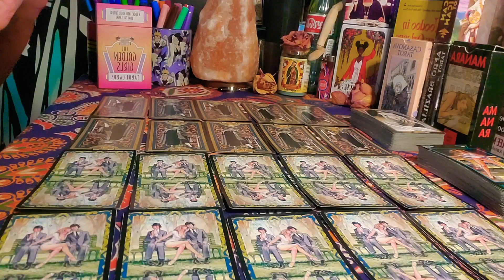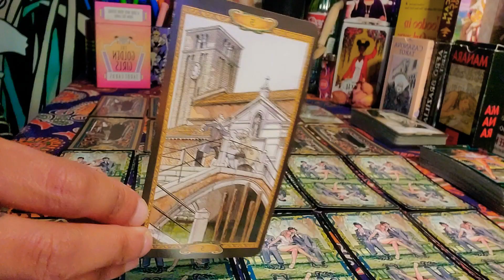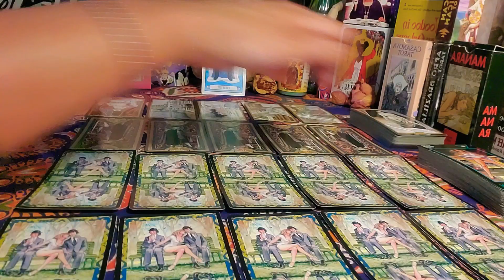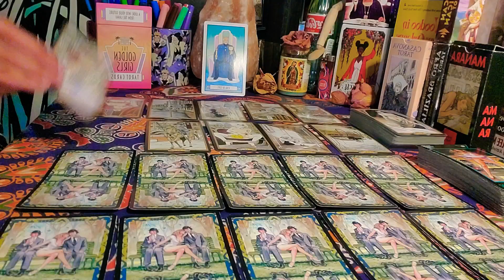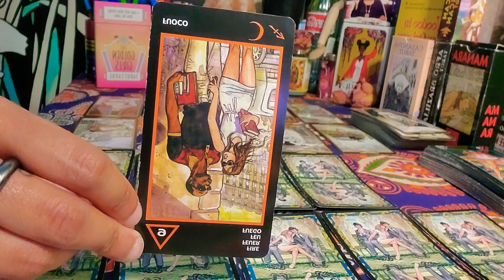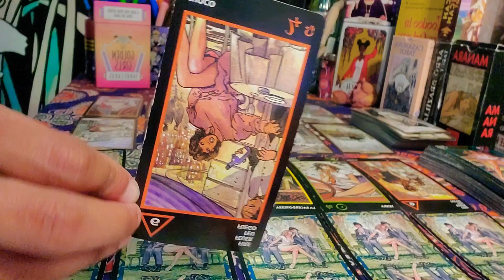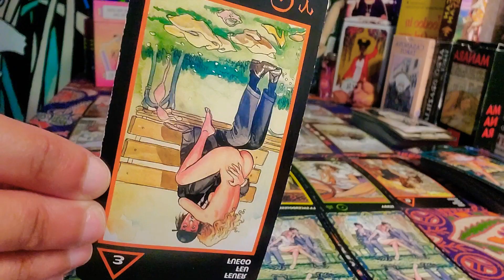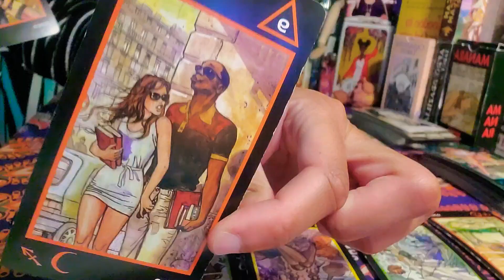♉ Taurus 💃🏾🐂 Tarot Love | 💋 SEDUCTION 🔥Hot Sex & A Hot Girl Summer | Singles & Couples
Earth sign love reading for single or coupled Taurus sun, moon, rising, Venus signs and cross-watchers.